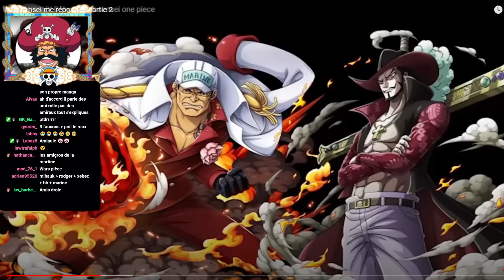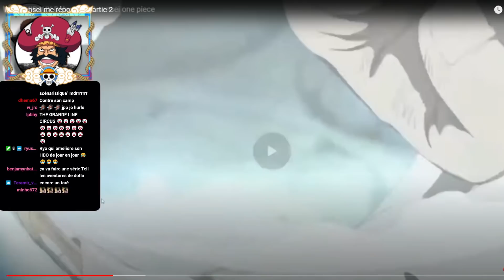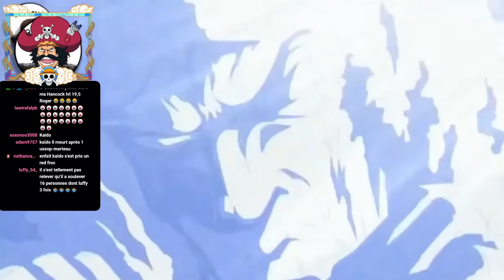IL TENTE DE DEBUNK MES ARGUMENTS ONE PIECE MAIS SE CONFRONTE À UN MUR INFRANCHISSABLE !